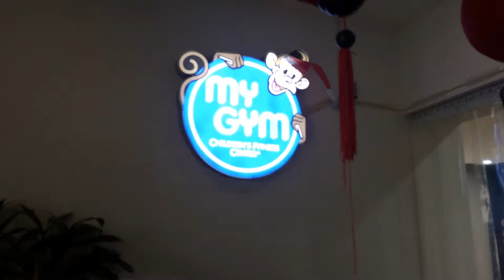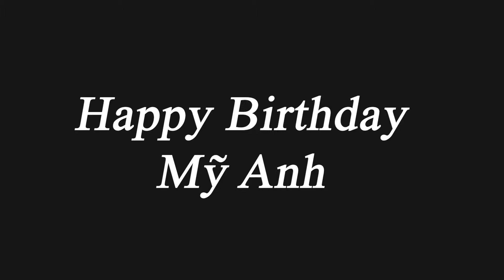Sinh nhật Mỹ Anh (Gấu)_Mygym Trang An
My Gym – Hệ thống giáo dục thể chất – Gym cho trẻ em mang thương hiệu Mỹ